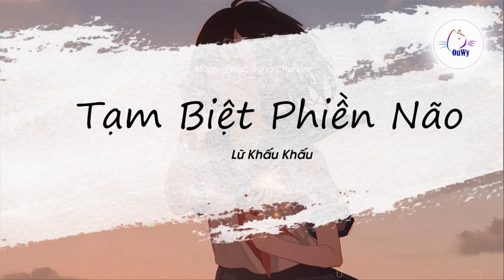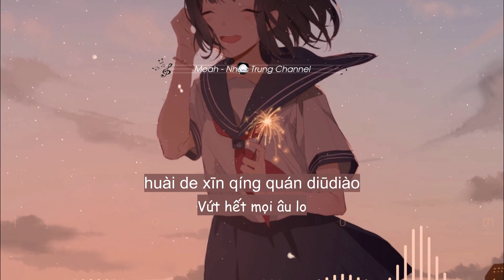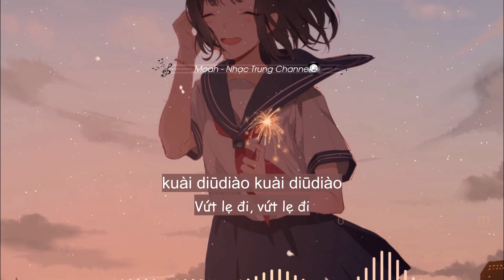[Vietsub] Tạm Biệt Phiền Não - Lữ Khấu Khấu | 別煩惱 - 呂口口